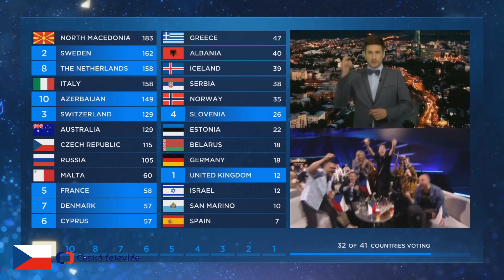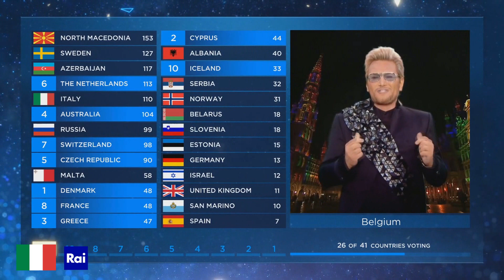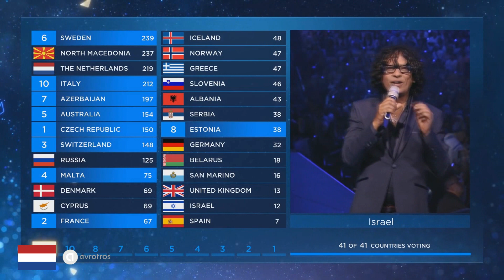just some commentators reactions from esc 2019 final (a few 12s, winning moment and 0 points)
decided to skip some 12s, because the reactions were boring XD
have a nice watch, enjoy ;*
this is the last 2019 season video, but i'm gonna start jesc series in a few days :p